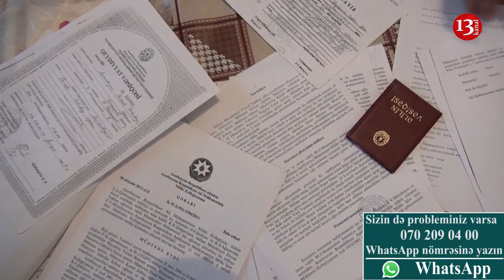"93-ci ildə dövlətin bizə verdiyi evi Şuşa qaçqınları gecə ilə əlimizdən aldı, 27 ildir evsizik"